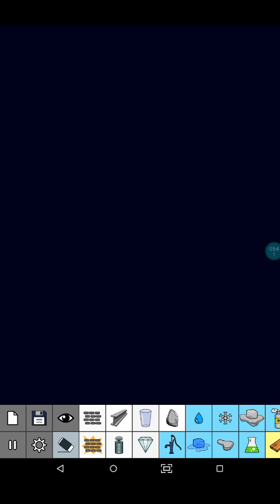Playing Sandbox in phone part 2